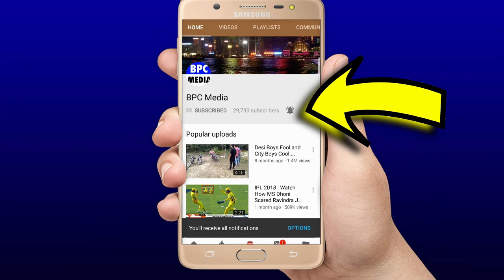देखिये,तीसरे दिन आया Mohammed Shami नाम का तूफ़ान 3 विकेट लेकर ऐसे तोड़ी अफ्रीका की अकड,जिताया मैच